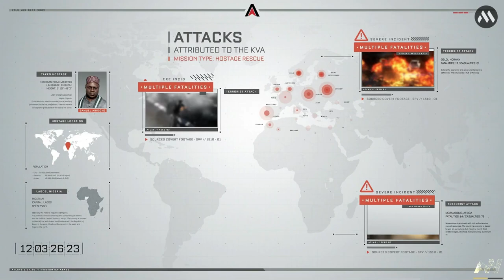Rescue The PRIME MINISTER From Terrorists 😱😱| Call Of Duty Advanced warfare Walkthrough Part 3